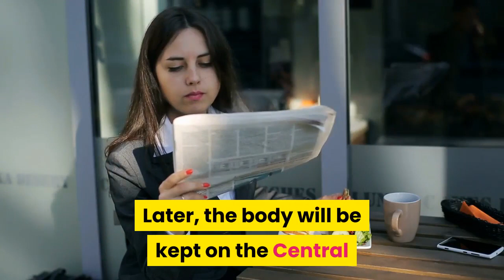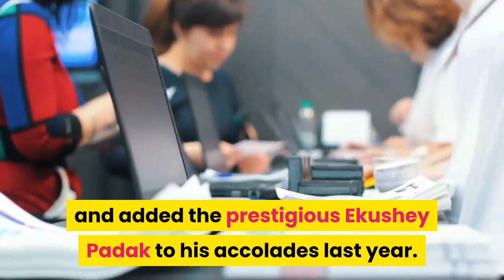Artist Kalidas passes away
Internationally-acclaimed Bangladeshi artist Kalidas Karmakar passed away at a private hospital in Dhaka this afternoon.  He was 73.

Kalidas was an awardee of prestigious Ekushey Padak. He was declared dead soon after he was taken to Labaid Hospital in Dhaka around 3:00pm, said Sourav Chowdhury, artist and executive artistic director of Gallery Cosmos.

His body was kept in the mortuary of Birdem hospital and then it will be kept at the Fine Art faculty of Dhaka University from 10:00am to 11:00am on Sunday.

Later, the body will be kept on the Central Shaheed Minar premise from 11:00am to 1:00pm so that people from all walks of life can pay their last respect to the departed soul, Kalidas sister Sanchita Karmakar told The Daily Star.

He left two daughters - Konka Karmakar and Keya Karmakar. They live in America. They are on the way to Dhaka from America. The funeral ceremony will be held as per their decision.

The artist has achieved many awards and honours for his contribution to arts and added the prestigious Ekushey Padak to his accolades last year.

Kalidas' artworks echo symbolic, abstract and semi-abstract imageries. His works also represent the connotations of our glorious Liberation War, various social phenomena and their perceptions, unwanted political unrest and the life sketches of the people of this part of the world.

He was born in January 1946 in Faridpur. He completed a two-year pre-degree course at Institute of Fine Arts at the University of Dhaka.

In 1969, he completed graduation from Government College of Art and Craft in Kolkata.

His first ever-major solo exhibition was held at Bangladesh Shilpakala Academy Gallery in August 1976.